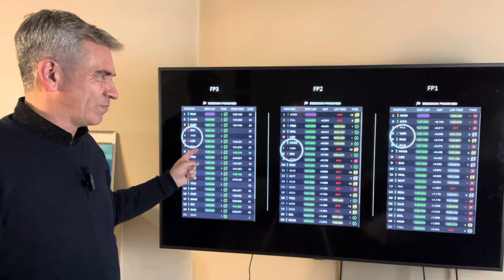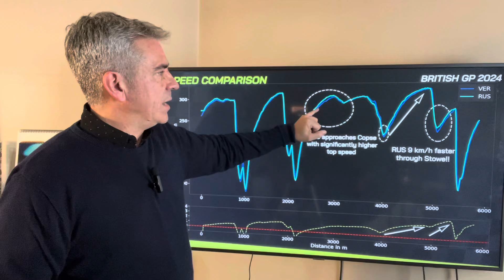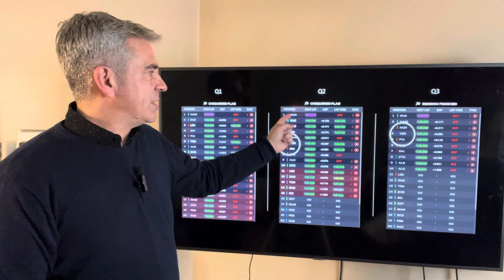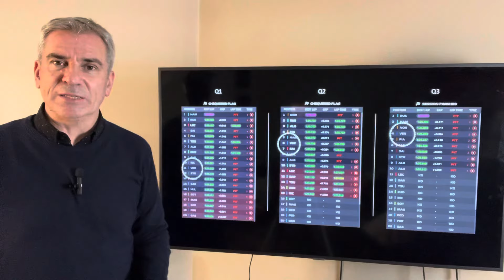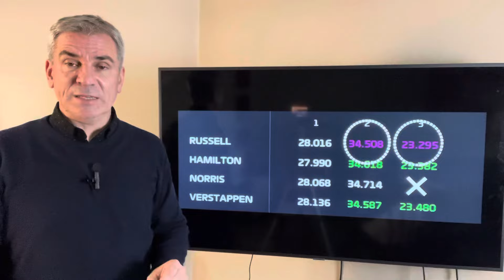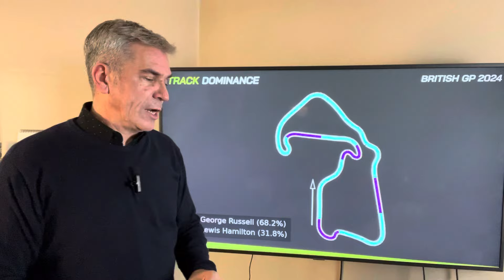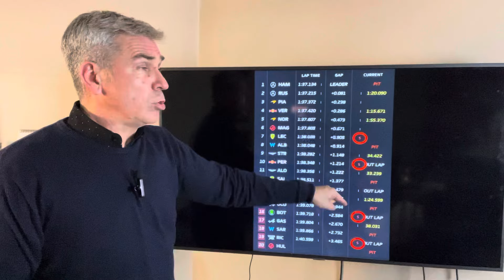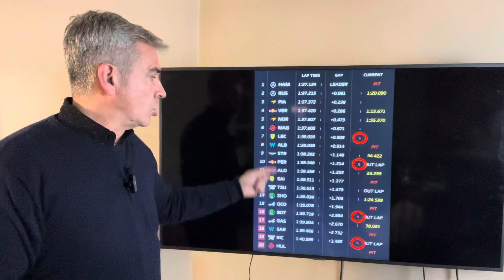EL ANÁLISIS DE LA QUALI DE SILVERSTONE, PARA VER ANTES DE LA CARRERA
Los errores de Verstappen, Checo y Norris marcaron el sábado del Reino Unido.